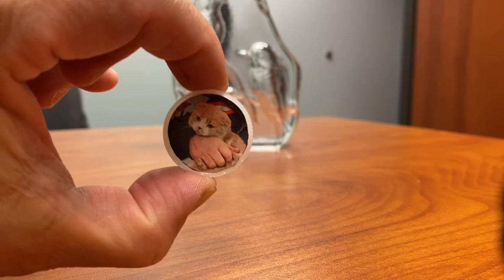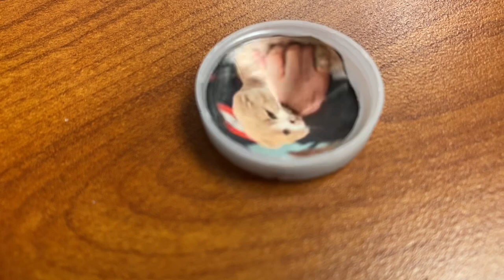ASMR - Spinning Picture of Ed Sheeran’s Cat and Elton John’s Hand on Bottle Cap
ASMR - Spinning pic of Ed Sheeran’s can held by Elton John on a bottle cap played at 500% sound random intervals in slow motion.